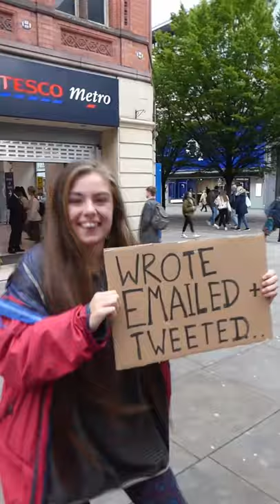Behind The Barcodes: You are making a difference!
Thousands of you pushed the biggest supermarkets to better support the people who produce our food - and supermarkets are starting to listen, but there is still more to do.